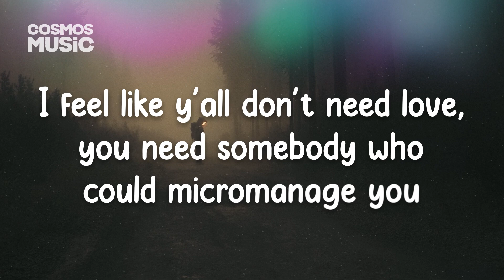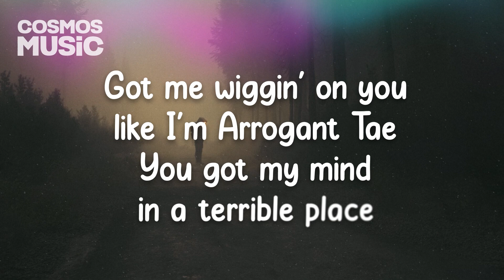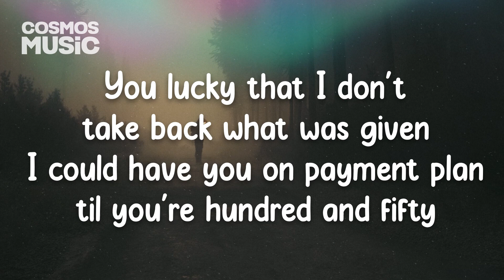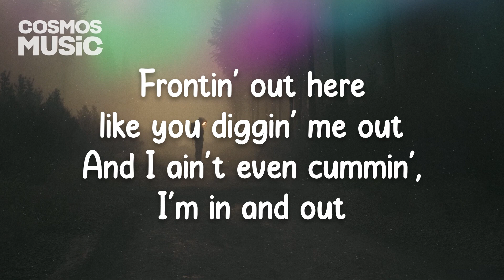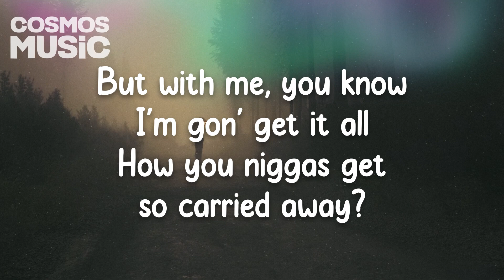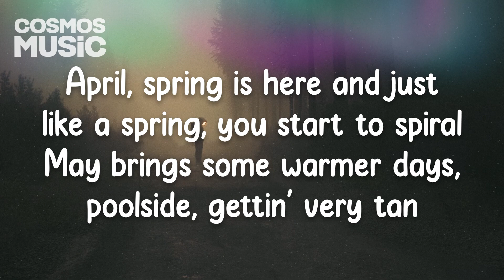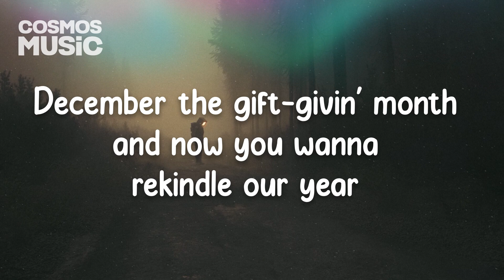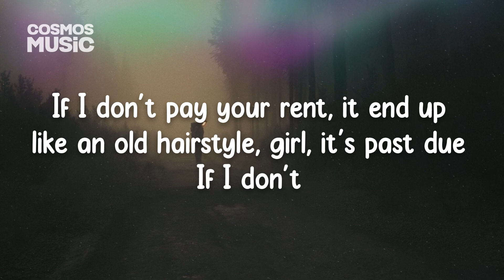"Slime You Out" by Drake (Lyrics) ft. SZA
"Success seems to be largely a matter of hanging on after others have let go."
- William Feather